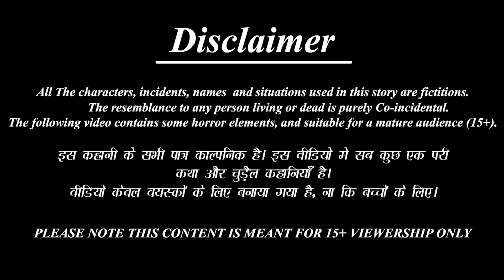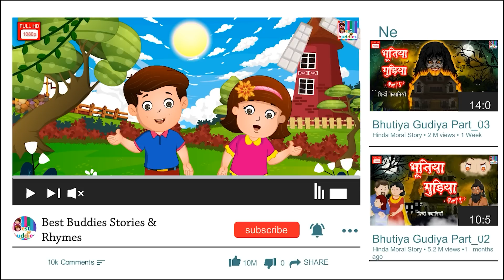ससुराको पहिलो दिन | Nepali Story | Nepali Stories | Nepali Moral Story | Bedtime Story